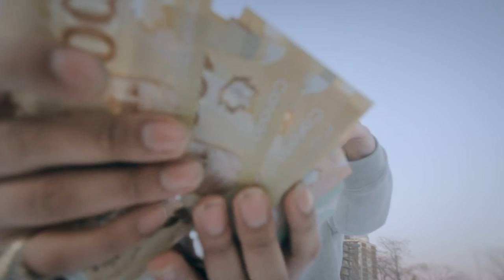Duppy - All Day (Smoking En Trappin) {RBMG} Dir@416princebeatz